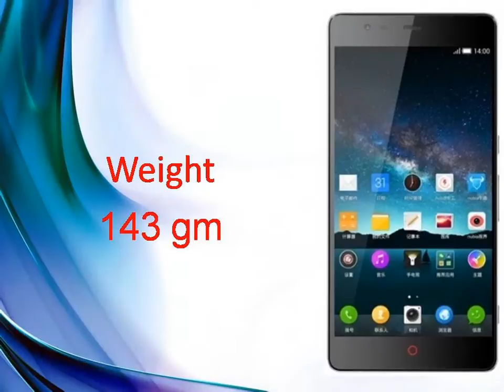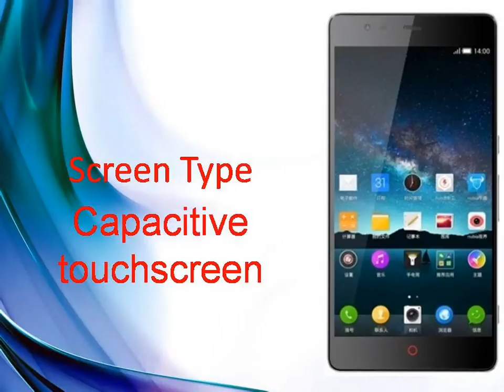ZTE Nubia Z7 mini Specs & Features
News for ZTE Nubia Z7 mini

ZTE Nubia Z7, Z7 Max and Z7 mini Smartphones Launched ...
NDTV ‎- by Robin Sinha ‎- 3 days ago
ZTE, a Chinese multinational telecommunications firm, has introduced three new smartphones under its Nubia range - Nubia Z7, Nubia Z7 Max ...
ZTE Nubia Z7 smartphone has WQHD display, Snapdragon ...
Liliputing‎ - 1 day ago
The Odd Naming Scheme of the ZTE Nubia Z7 Family
Android Headlines - Android News‎ - by Ryan Duncan‎ - 1 day ago
More news for ZTE Nubia Z7 mini
ZTE Nubia Z7 mini specifications, features and comparison
ZTE Nubia Z7 mini smartphone with 5.00-inch 1080x1920 display powered by 2GHz processor alongside 2GB RAM and 13-megapixel rear camera.ZTE Nubia ...
ZTE nubia Z7 mini specs - Phone Arena
4 days ago - The ZTE nubia Z7 mini sports a 5-inch 1080p display, 13 megapixel shooter with flash and two SIM card slots. The device is powered by ...
ZTE Nubia Z7 mini - Full phone specifications - GSM Arena
ZTE Nubia Z7 mini Android smartphone. Announced 2014, July. Features 3G, 5.0″ Capacitive touchscreen, 13 MP camera, Wi-Fi, GPS, Bluetooth.
ZTE unveils Nubia Z7, Z7 Max and Z7 mini - GSM Arena
4 days ago - You can stop guessing now, ZTE unveiled its Nubia Z7 flagships, app three of them. Meet the Nubia Z7, Z7 Max and Z7 mini. And before you ...
ZTE nubia Z7, nubia Z7 Max and nubia Z7 mini with ...
by Srivatsan Sridhar - 4 days ago - ZTE today unveiled three new smartphones nubia Z7, nubia Z7 Max and nubia Z7 mini in the nubia series. The nubia Z7 is the company's first ...
2 days ago - The company also unveiled two additional models: The ZTE Nubia Z7 Max and the ZTE Nubia Z7 Mini. Take both of those names with a grain ...
ZTE launches Nubia Z7, Z7 Max and Z7 Mini | Android Central
by Harish Jonnalagadda - 4 days ago - Along with the 5.5-inch flagship device, ZTE has also announced Mini and Max variants, dubbed the Nubia Z7 Mini and Nubia Z7 Max ...
ZTE Nubia Z7 official with 5.5-inch 2560x1440 display, Z7 ...
4 days ago - ZTE has preloaded the Nubia Z7 with Android 4.4 KitKat and its own ... with 5.5-inch 2560x1440 display, Z7 Max and Z7 Mini outed as well.
My,God ZTE Released 3 New Different Variants of Nubia Z7 phones ...
forums.oneplus.net   Community   Tech Talk
4 days ago - 20 posts - ‎10 authors
But,Z7 Mini has only 2Ghz SD 801); 3 GB of RAM(But,2GB Ram for Z7 Max Snapshot comparison of the Nubia Z7 Max and Nubia Z7 Mini: ...